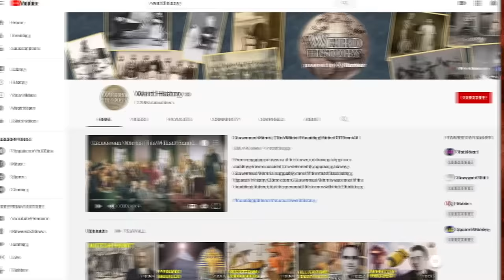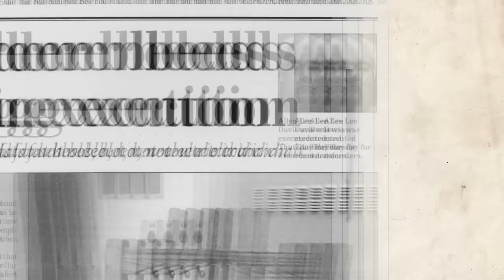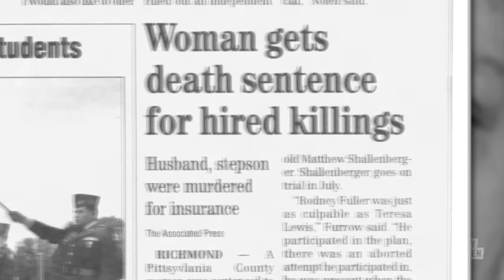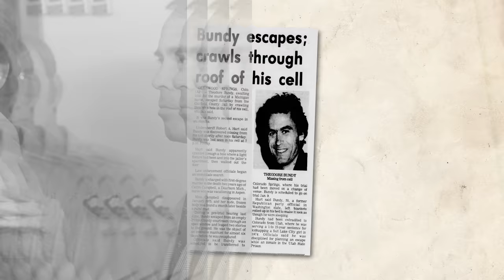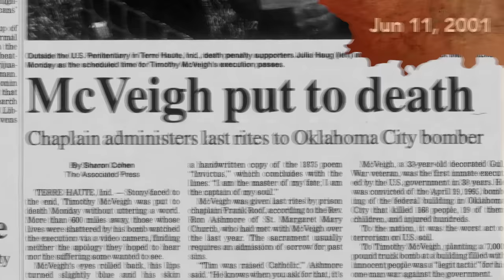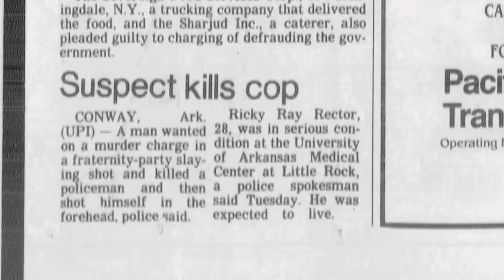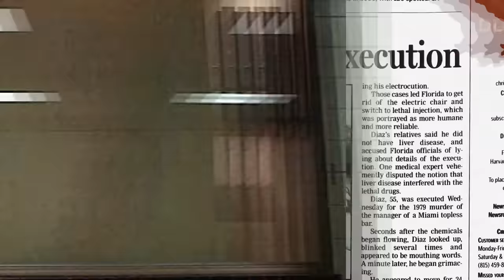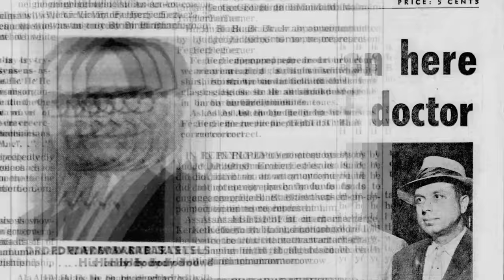Last Meals of Famous Death Row Inmates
Even the weirdest death row last meals make sense, because how do you limit yourself to small fare when you know it's the last food you'll ever eat? Serial killers like Steven Michael Woods order as much food as possible so they can make their last meals count. The prisoners last meals below contain everything from the best cuts of meat to heaps of ice cream. Would you choose a large lavish meal for your final dinner?